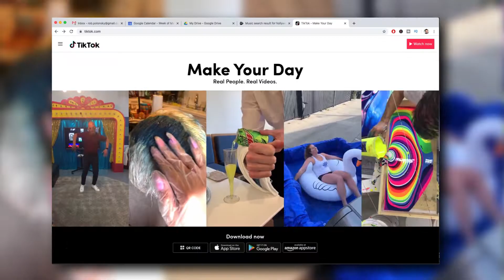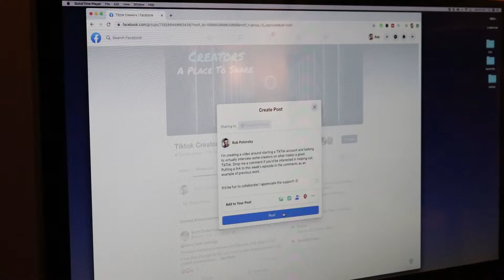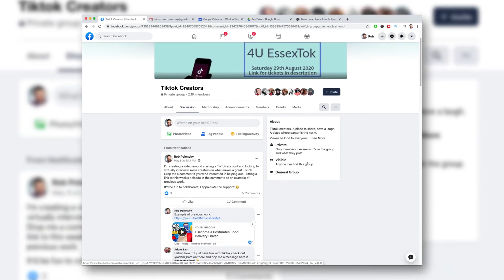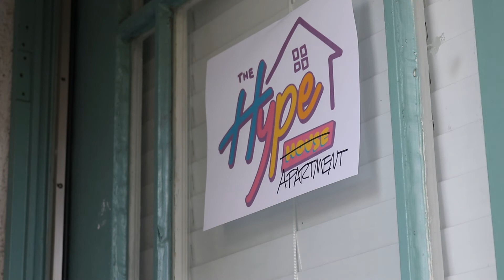I Learn How To TikTok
My friend challenged me to create a TikTok account. With the help of some TikTok creators and experts, I learned how to create great TikTok videos. Who knows? Maybe I'll be asked to become the newest member of Hype House.

I create story-driven comedy pieces that celebrate people, communities and businesses doing interesting things. I’m inspired by what they do, how they do it and I know you will be too! So come along as I dive into their worlds and share my experiences with you in a fun and entertaining way. Let’s film it, slap it together and call it a show!!